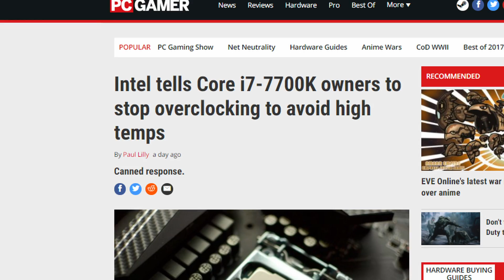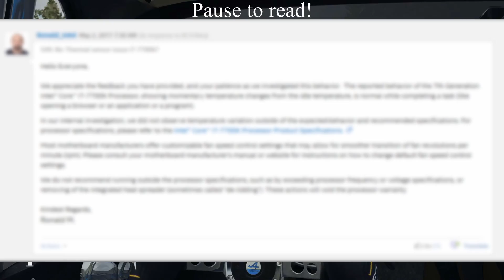Intel Controversy | 7700k is HOT (Temporarily?)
The 7700k has an issue that's gone unsolved for roughly 5 months, and Intel has now proposed a workaround: Just don't overclock.